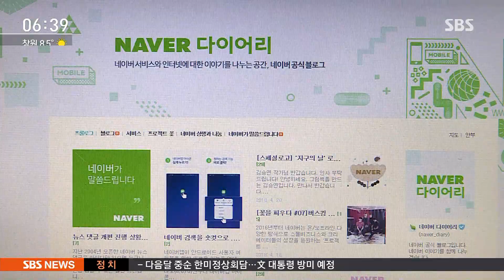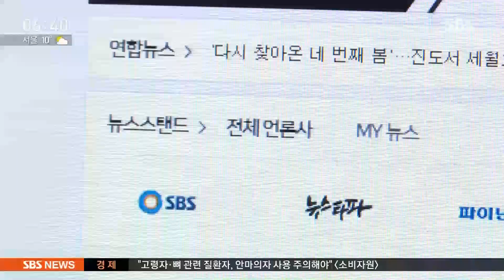네이버, 댓글 수 줄인다지만…"조작 못 막는다" 비판 / SBS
국정원이나 드루킹 모두 포털 네이버가 부실하게 뉴스 댓글을 관리하는 걸 노려서 여론조작을 시도해 왔습니다. 네이버가 어제(25일) 뒤늦게 대책을 내놨지만 별 효과가 없을 거다, 댓글로 돈을 벌고 힘을 과시하겠다는 의도는 그대로라는 비판이 쏟아지고 있습니다.